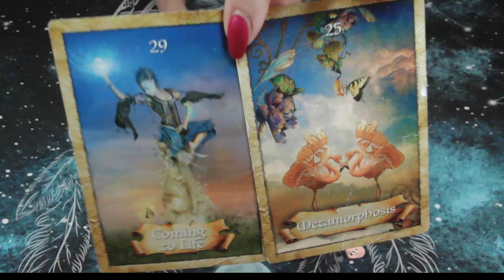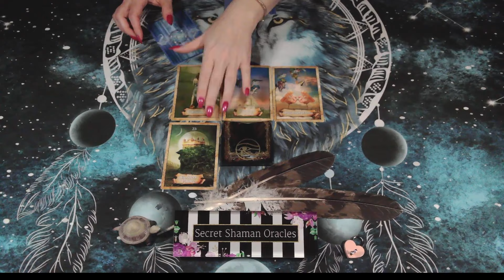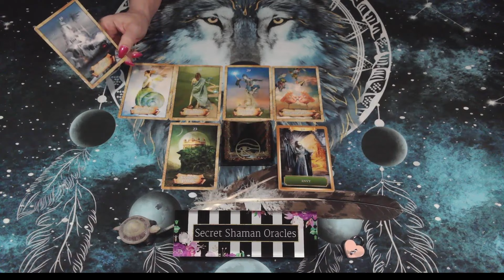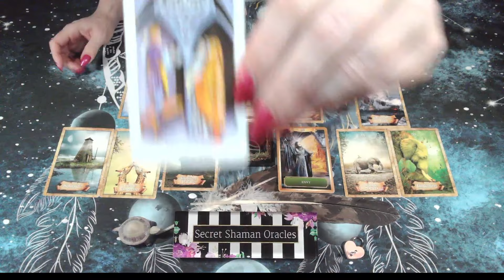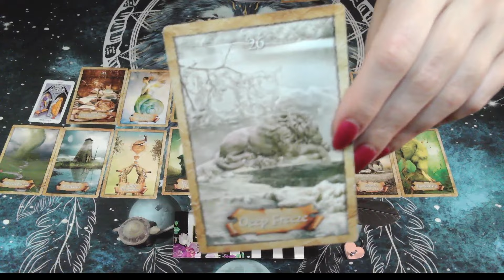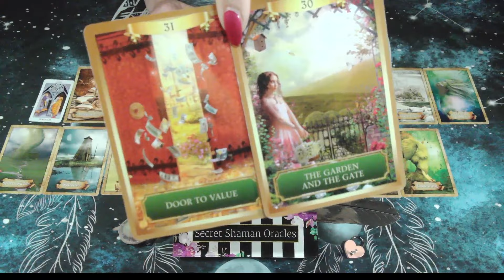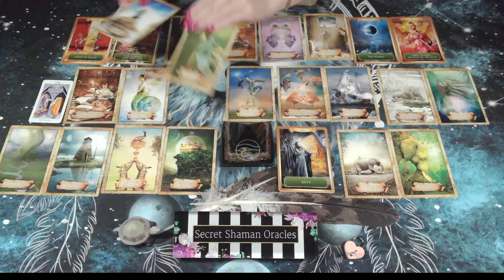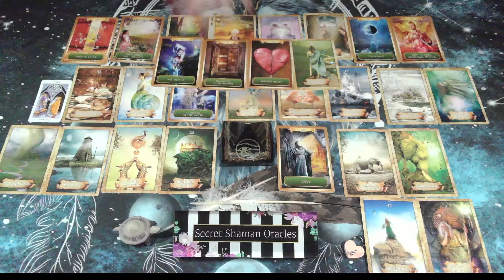Virgo- YOU COLLECT What's LONG OVERDUE From HEAVENLY FORCES BEYOND YOUR CONTROL, So LESS Is BEST NOW